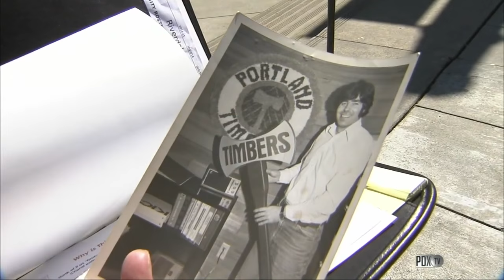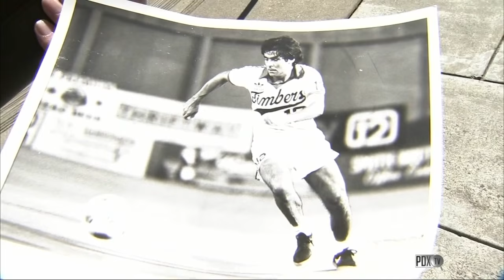Timbers at 40: Willie Anderson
Fox 12's Nick Krupke catches up with the last member added to the original 1975 Portland Timbers club, Willie Anderson.